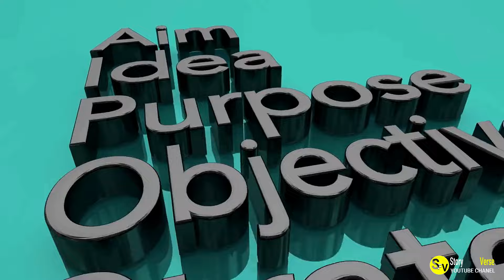He Shared a Kennel with a Dog Who Waited 400 Days—The Heartwarming Story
Watch this heartwarming story of a man who shared a kennel with a dog for 400 days. This touching tale will warm your heart and show the power of love and friendship between humans and animals.